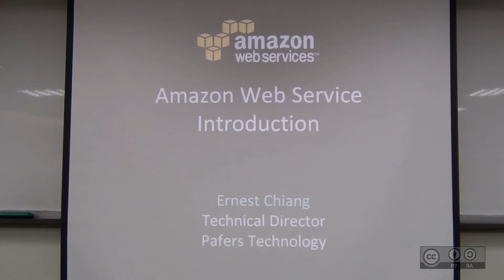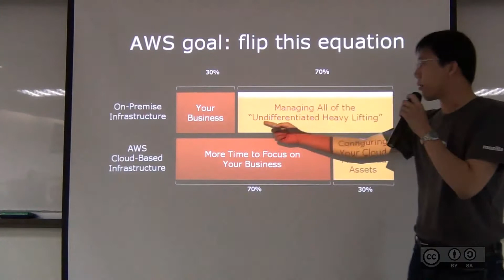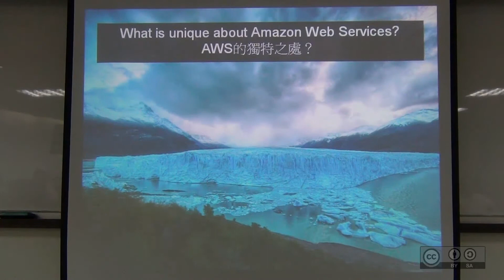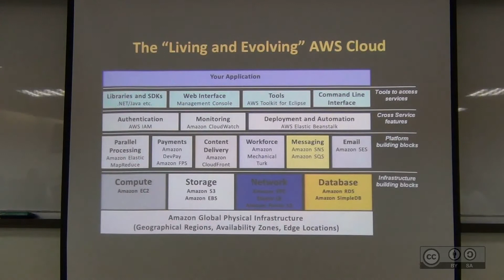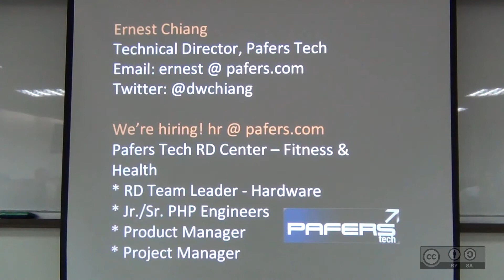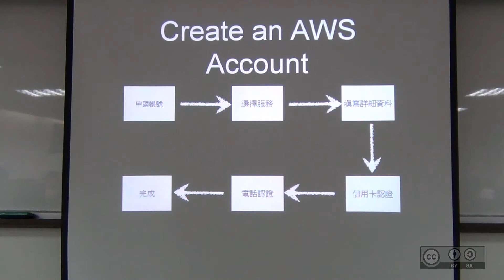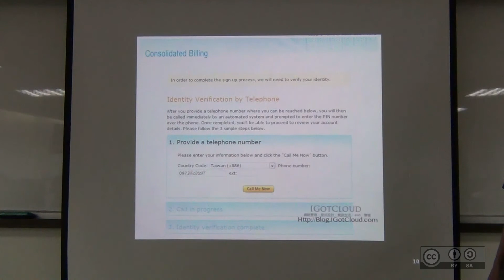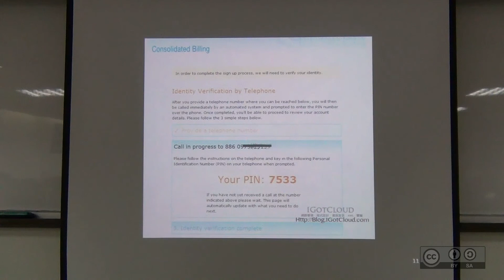自由軟體鑄造場_20111025_AWS Boot Camp _林毅民(Sammy Lin)&Ernest_01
本影片採用創用CC「姓名標示－相同方式分享」授權條款台灣3.0版 授權。